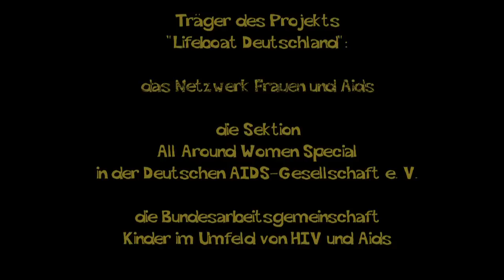So seh ich das! - Kinder und HIV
Lifeboat ist ein Medienprojekt, bei dem audiovisuelle Beiträge gemeinsam mit HIV-positiven Müttern und Kindern  entwickelt werden. Mit Kurzfilmen wollen sie anderen Frauen mit HIV Mut und Hoffnung machen. Ziel ist es, ein Liveboat - Rettungsboot - zu bauen, mit dem HIV-positiven Frauen das Meer von Stigmatisierung und Diskriminierung überwinden können.
Der Film fragt, wie Kinder mit HIV in der Familie umgehen, was ihre Wünsche für die Zukunft sind, und stellt die "Junge Perspektive" in den Mittelpunkt.

1992 und kein bisschen weiter?
Das bundesweite Netzwerk Frauen und Aids weiß: Noch immer sind Schwangerschaft und Mutterschaft bei Frauen mit HIV Reizthemen. Vielzu viele Kinderwünsche sind buchstäblich untergegangen: Nur weil die, die es angeht, nicht gut informiert sind.

Eine Cooperation der carasana Videoproduktion und der GSSG.

Die DVD ist erhältlich bei carasana Videoproduktion oder telefonisch unter 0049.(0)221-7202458